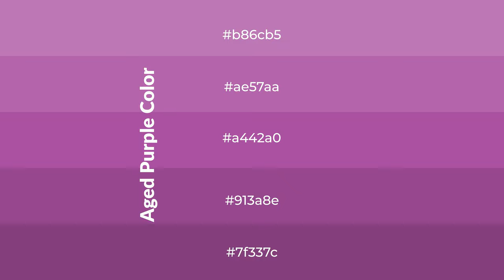Shades & Tints of Aged Purple color a442a0 A Cool Violet color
Shades of Aged Purple color a442a0 Cool Shades of Aged Purple color with Violet hue for your project!

Shades
Hex 913a8e

Tints
Hex ae57aa